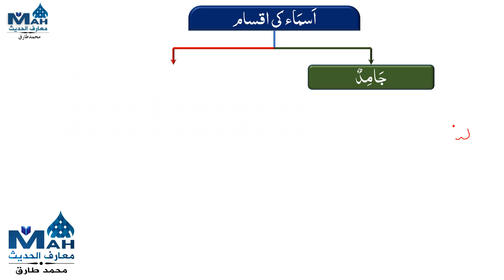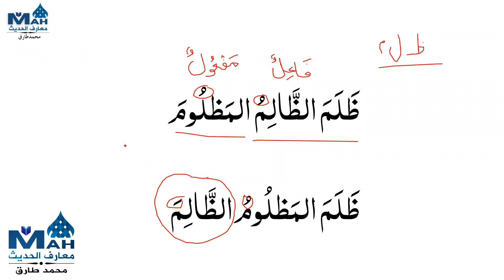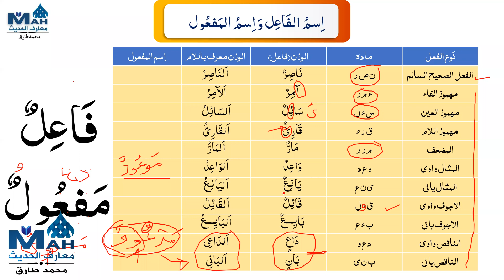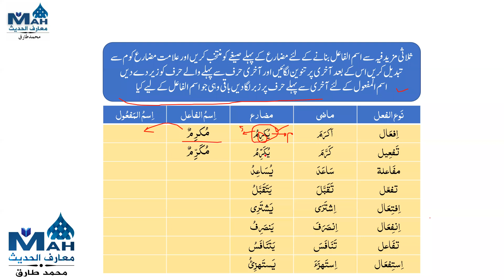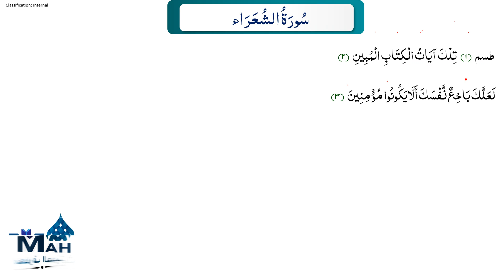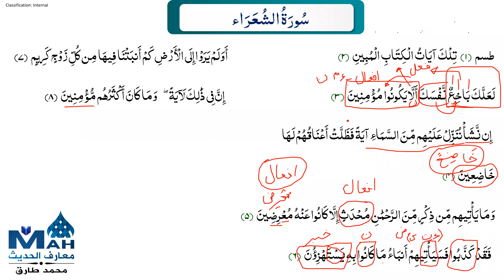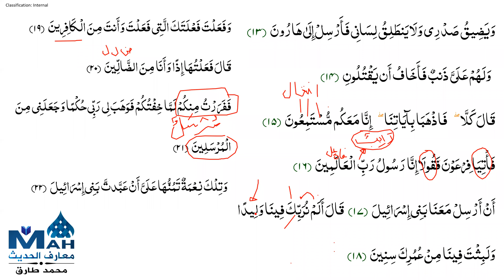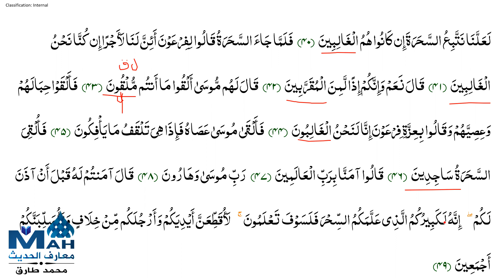Lecture 61 Mushtaqat Ismul Faail and Ismul Mafool